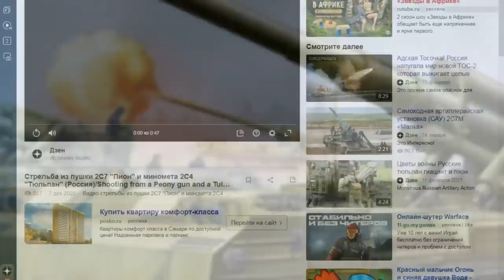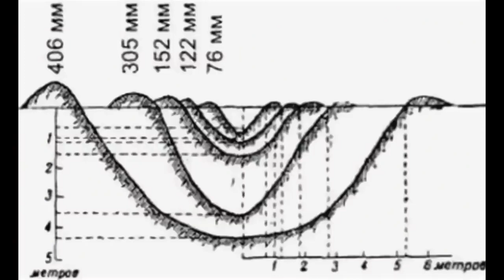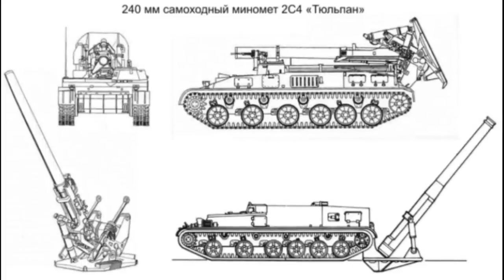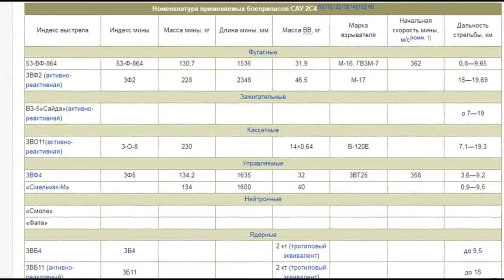Цветочки для АЗОВА. Атака пионами и тюльпанами по Азовстали.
Flowers for AZOV. Attack with peonies and tulips on Azovstal.